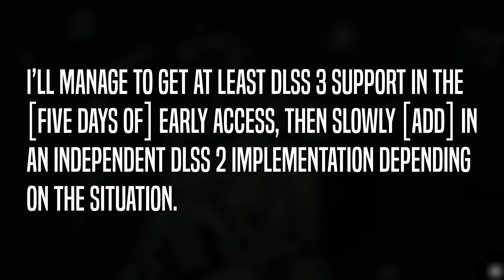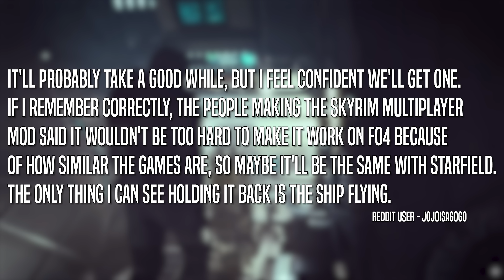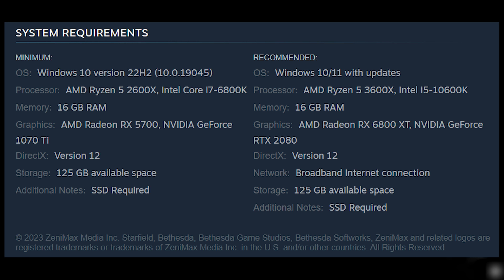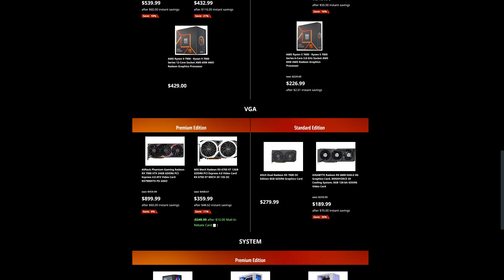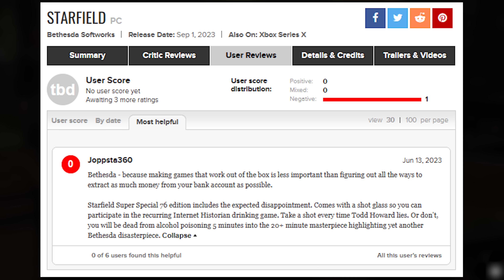Starfield Could Be EVEN BETTER With This...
Starfield is t-minus 2 months to launch, and we received 'interesting' news.

CHAPTERS
0:00 - 0:29 - Intro
0:30 - 1:18 - Sorry About Yesterday...
1:19 - 1:53 - DLSS Mod
1:54 - 2:58 - Romance Mods Expected...
2:59 - 4:29 - Multiplayer Mod?
4:30 - 6:33 - Odd AMD Requirements
6:34 - 7:33 - Angry Metacritic Review
7:34 - 8:30 - Subscribe/Social Links

Buzz Battalion Patrons:
🥇Dr LukeTheDuke
🥇Jaymie Ridall
🥇Darrin Chambers

🎶►Background Tracks